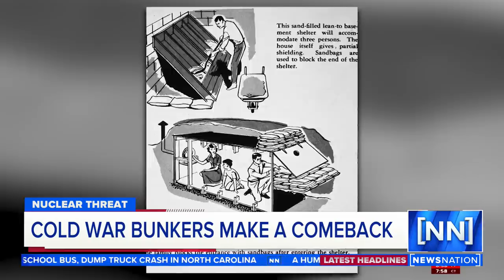Luxury bomb shelters are in high demand | NewsNation Prime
Ron Hubbard, president of Atlas Survival Shelters, says he had a hunch years ago bomb shelters would make a 21st century comeback. He says the war in Ukraine has proved him right.

"I had an idea several years ago thinking Russia and China might be a problem in the future, that people building houses in the future might want to put a bomb shelter underneath it like they do in Switzerland or in Israel. So, I went to Texas and built the biggest bomb shelter factory thinking I could maybe do 1,000-2,000 houses per year, and of course my timing was impeccable."